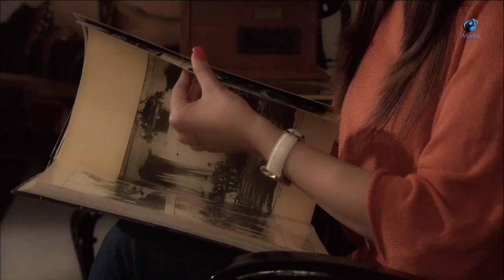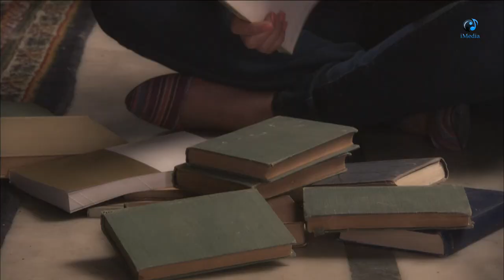مسلسل حدث في دمشق الحلقه 24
تدور أحداث المسلسل خلال فترتين زمنيتين بسوريا الأولى عام 1947 حيث يتم رصد التحولات الجذرية التي طرأت على فلسطين والمرحلة الثانية مع دخول القرن العشرين حيث استعراض مصير الكثير من الشخصيات وتطورها مع تطور الأحداث السياسية.
أبطال المسلسل
سلاف فواخرجي
مصطفى الخاني
وائل رمضان
ديمة قندلفت
ميسون أبو أسعد
وضاح حلوم
لينا دياب
محمود نصر
محمد الأحمد
مأمون الفرخ
رنا العظم